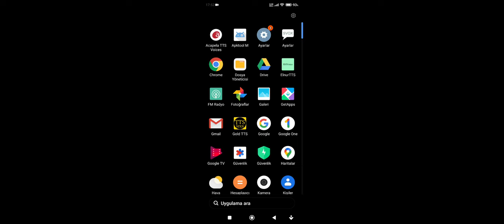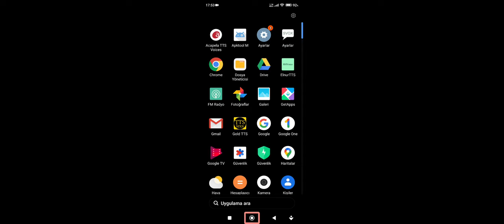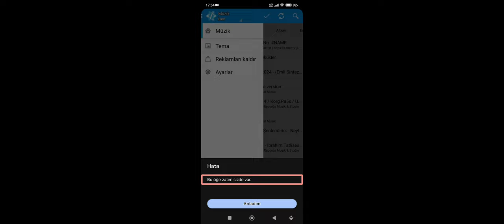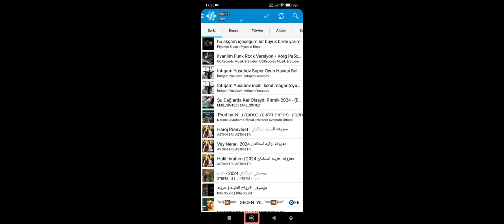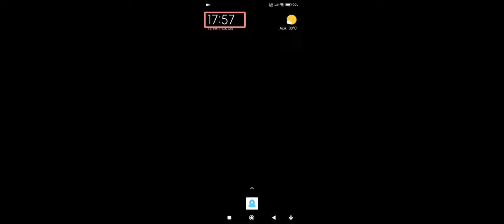Star Music Tag Editor programında SATIN ALINAN REKLAM ENGELLEYİCİYİ YENİDEN ÜCRETSİZ ETKİNLEŞTİR